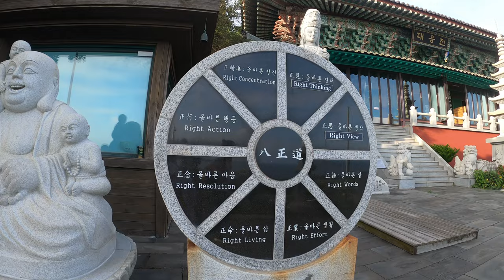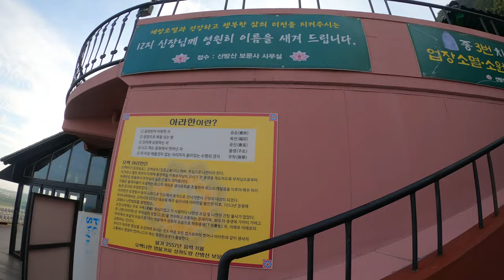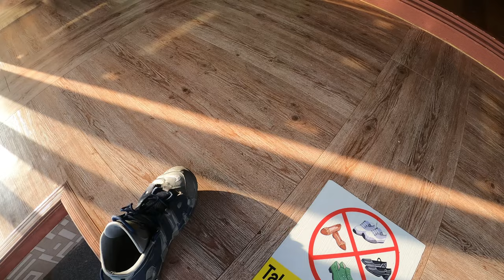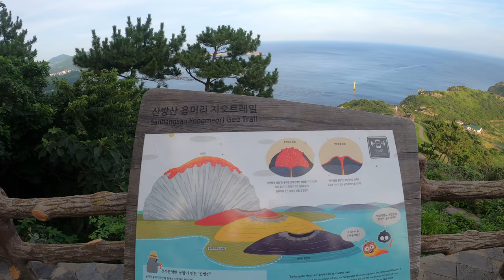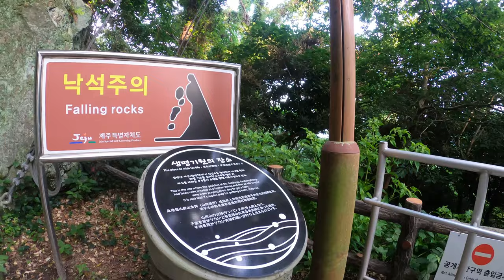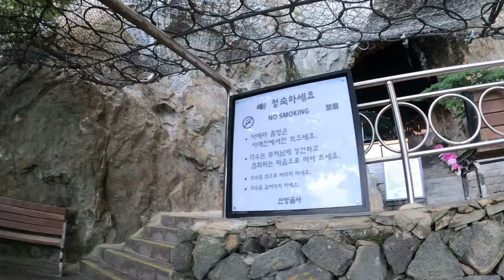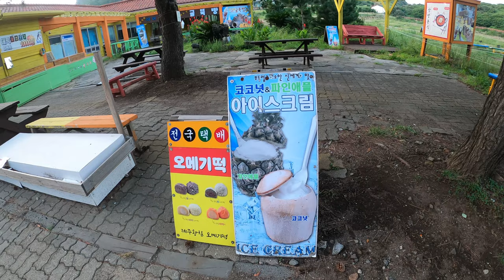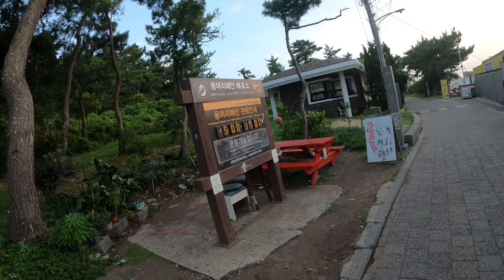Mt. Sangbangsan 4k 🇰🇷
Mt. Sangbangsan 4k in Jeju Island, Korea